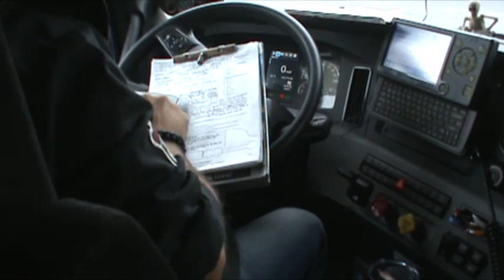Delivery in Buffalo, Ny and Pickup in Niagara Falls, NY Episode 005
Peter and Shelby make a delivery in Buffalo, NY then Pickup a load in Niagara Falls,NY. Then Drive on down the highway ending the video in Haborcreek, PA. (Featureing a new Logo animation) and new music.